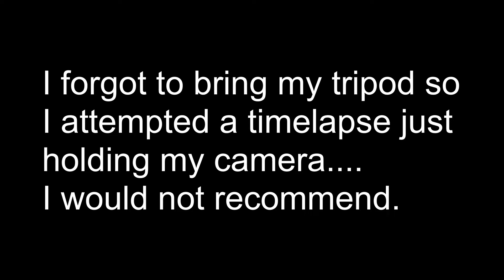Uluru is INCREDIBLE | Field Of Light | Vlog #3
We acknowledge the Traditional Owners of country throughout Australia and recognise their continuing connection to land, waters and culture. We pay our respects to their Elders past, present and emerging.

Visiting Uluru has been a bucket list item of mine for years. We spent 2 nights in Uluru at the Ayers Rock Campground and it was amazing! Make sure to wake up early to see the sunrise over Uluru and if you can, do the 10km base walk around it. We would also HIGHLY recommend the AAT Field Of Light Sunrise Tour, it was absolutely incredible!